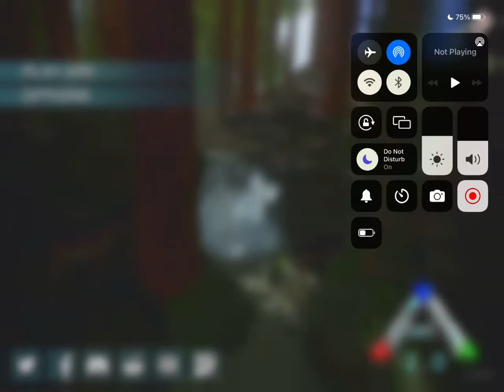Ark mobile ( Episode 1 ) first time play ark